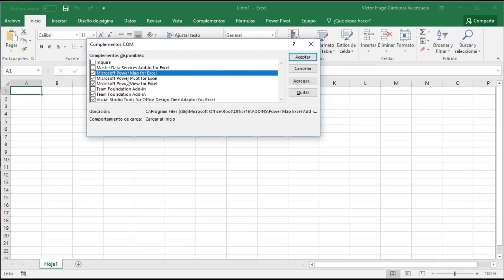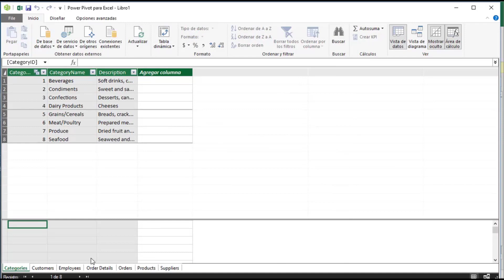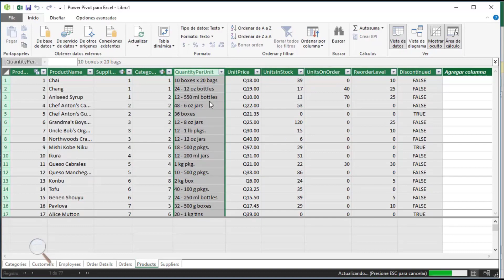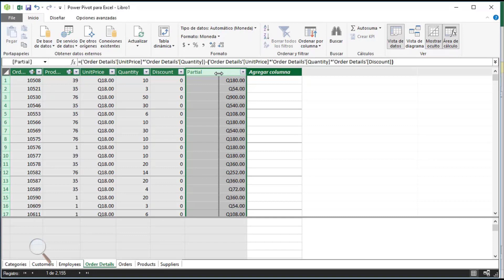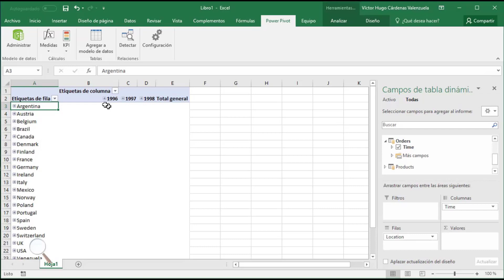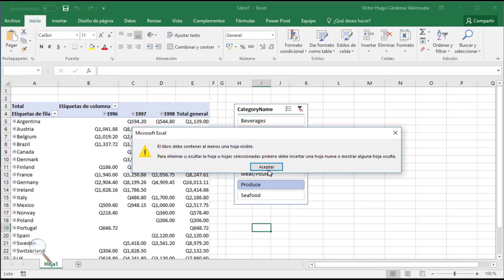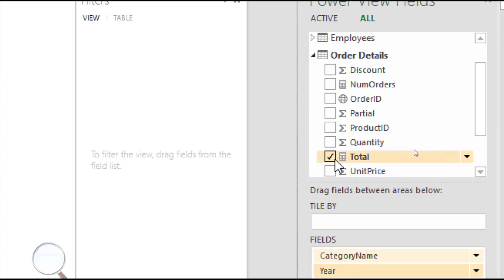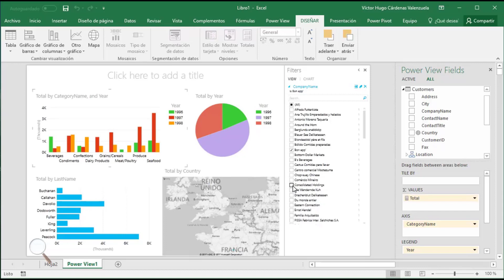Power Pivot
Análisis de datos desde Microsoft Excel con Power Pivot